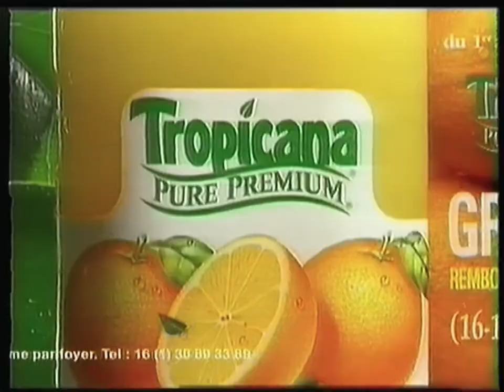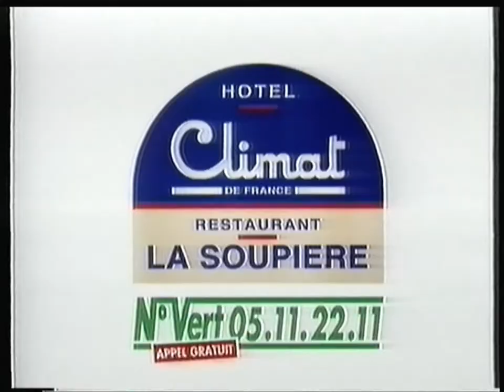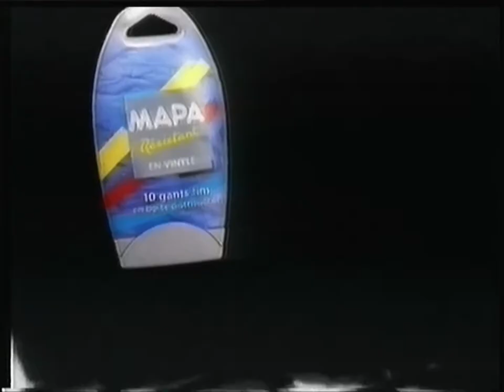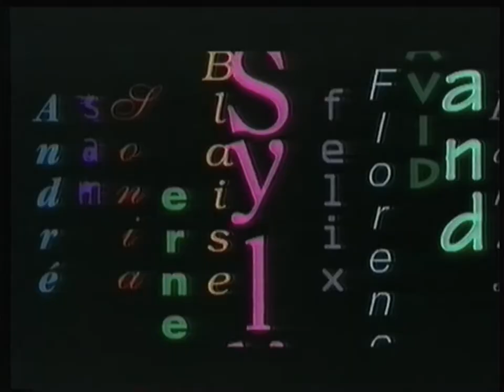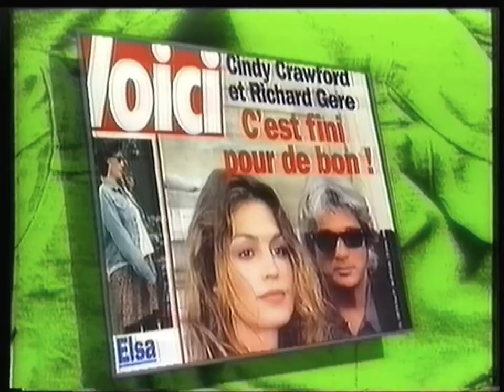TF1 - 31 Mars 1995 - Séquence + Début "Tout est Possible"